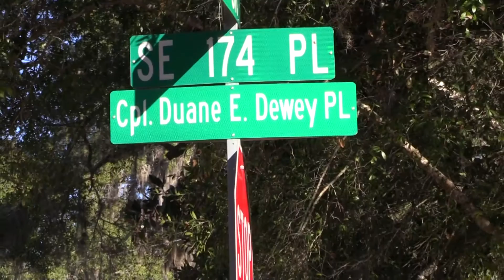Road renamed for Alachua County Medal of Honor Recipient Dewey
Alachua County has renamed S.E. 174th Place as Corporal Duane E. Dewey Place. The community held a Renaming Ceremony on Friday, February 10, 2017, at 10 a.m.
Corporal Dewey was issued the Medal of Honor by President Dwight D. Eisenhower in 1953. The Medal of Honor is the United States of America's highest military honor, awarded for personal acts of valor above and beyond the call of duty. S.E. 174th Place in Cross Creek is the road that Corporal Dewey has lived on for the past 30 years.